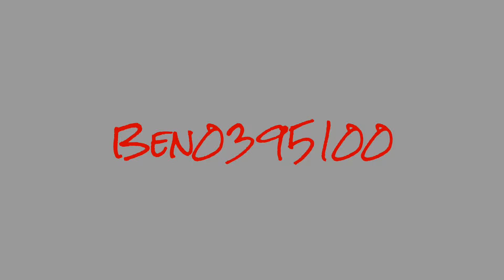dodge charger par ben0395100